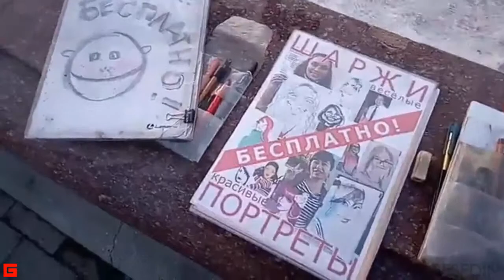18 марта 2018 г. на сквере им. Кирова, Иркутск, концерт, репортаж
(в титрах ролика ошибка: правильная дата 18 марта)